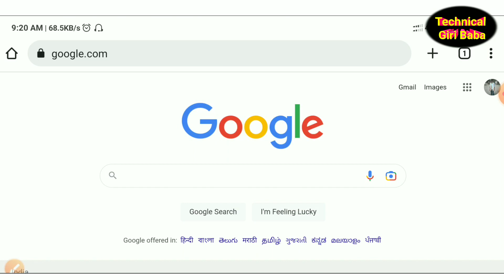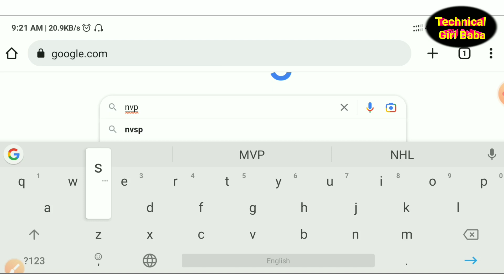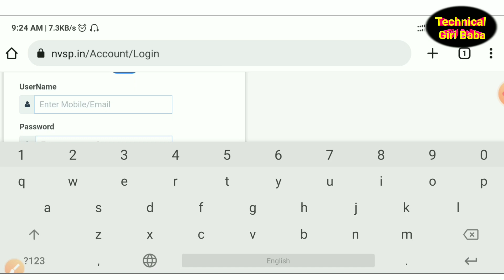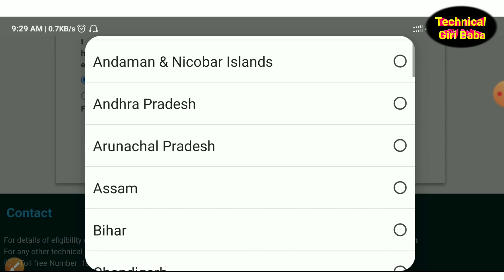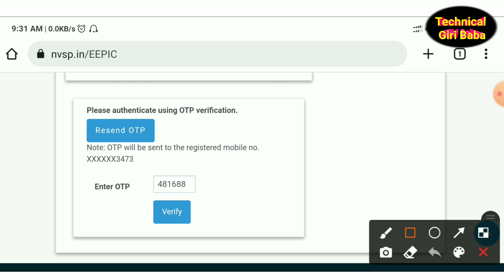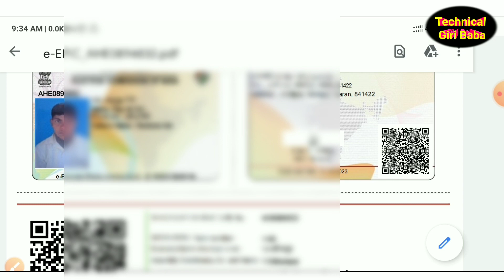मोबाइल नंबर से डिजिटल वोटर कार्ड डाउनलोड कैसे करे | voter card download kaise kare | E-epic download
Technical Giri Baba

From- Saran Bihar (India)